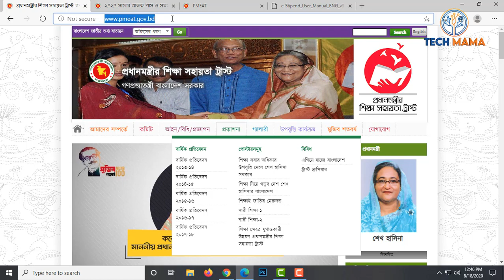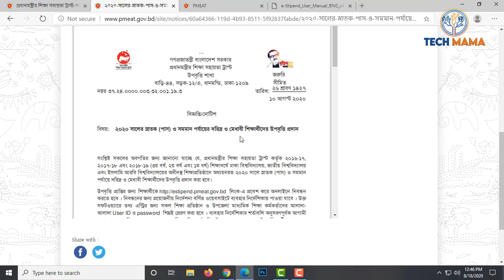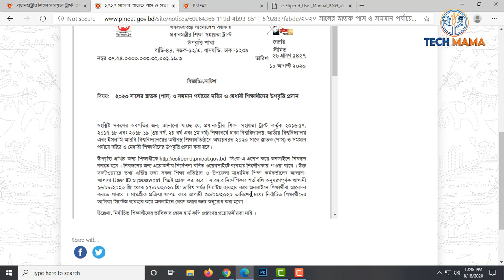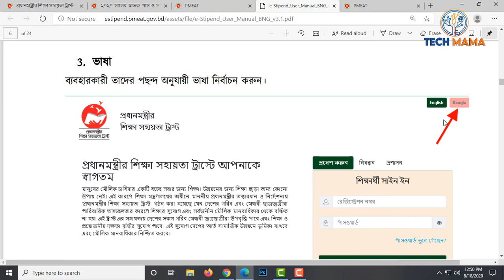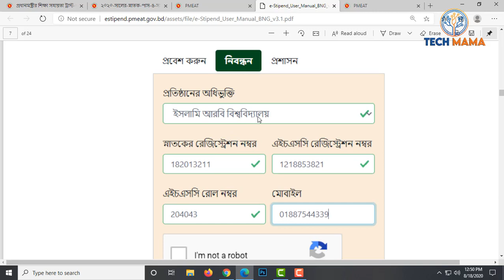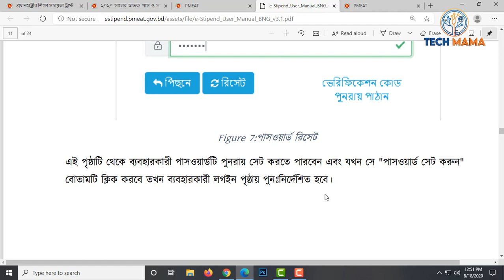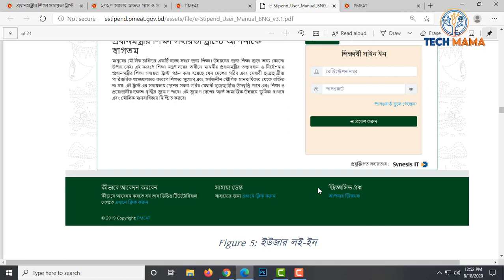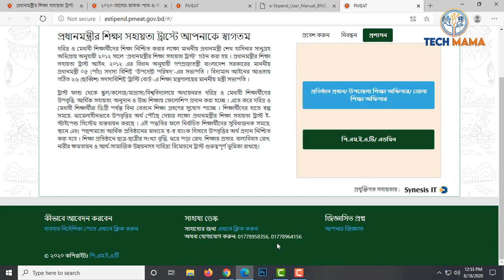Online Apply National University Stipend 2020 | জাতীয় বিশ্ববিদ্যালয় উপবৃত্তি আবেদন ২০২০। Tech MaMa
জাতীয় বিশ্ববিদ্যালয় উপবৃত্তি আবেদন ২০২০। Online Apply NU Stipend by PM Shekh Hasina | Tech MaMa

এখনি ভিজিট করুন আমাদের ওয়েবসাইট :

➡️ Download App:

1. Object Oriented PHP Project Full Course Bangla

1. Web Design and Development full Course Bangla 2020

2.

3. Adobe Photoshop Full Video A to Z Bangla

4.

জাতীয় বিশ্ববিদ্যালয় উপবৃত্তি আবেদন ২০২০। Online Apply NU Stipend by PM Shekh Hasina ,

ডিগ্রী উপবৃত্তি 2019 কবে দিবে ,

Pmedutrust gov bd scholarship 2020,

Degree upobritti,

Degree upobritti 2020 new date,

National University,

Moedu gov bd site view scholarship বৃত্তি,

Ministry of education bangladesh scholarship 2020,

Produced by:  Tech Doctor Adnan
Video: Edit: Myself
Color: Myself
Directed by: Saddam Hossain Adnan